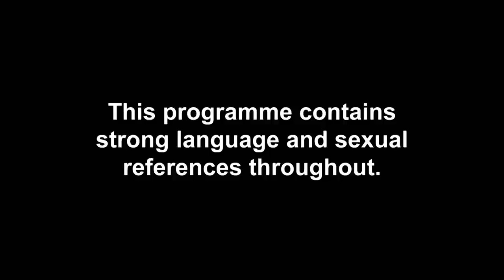Sofie Karlstad Gets Emotional As She Reflects On Kori Sampson Kiss | Celebrity Ex On The Beach 2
After an awkward conversation with Anya Carter, Sofie Karlstad gets upset as she admits she never wanted to hurt Kori's feelings…

Brand new Celebrity Ex On The Beach continues Tuesdays at 10pm on MTV UK!